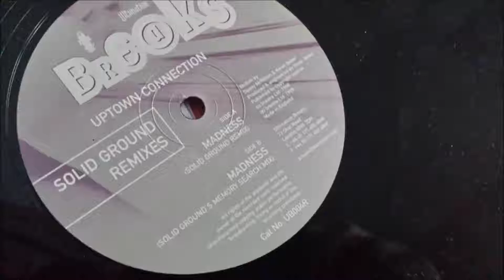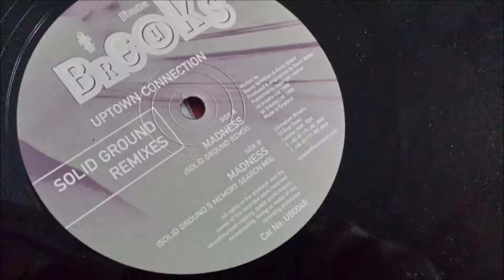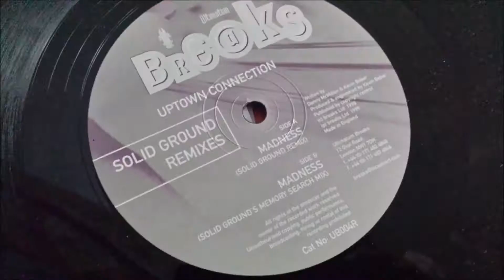Uptown Connection - Madness (Solid Grounds Memory Search Mix)